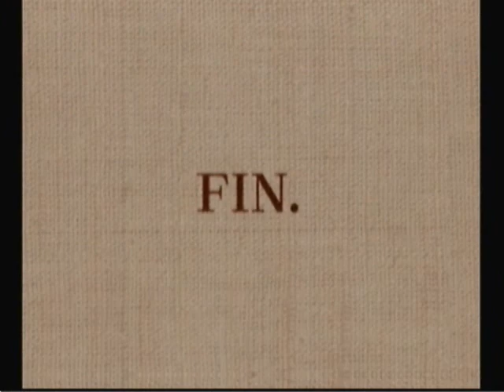No More Heroes part 28: The Last Battle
Now that you're ranked number one at any time someone will try to replace you.